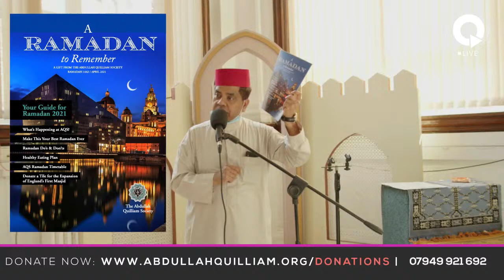Live Jumu'ah Khutbah | 16th April 2021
Assalamualaykum to all!

Live Khutba with Sheikh Haroon Hanif

Please join us live on Facebook and Youtube.

Give Your Mosque a Jummah Gift: donate £10 or any amount. Don't let your Jummah pass without an act of charity.

Support extending Britain's First Mosque.

Britain’s First Mosque Extension:
Make an investment in this life and the next!  Don’t let the blessed day of Jummah pass without you making the most of it. Multiply your rewards by donating to the Britain’s First Mosque Extension.

“The mosques of Allah are only to be maintained by those who believe in Allah and the Last Day, and establish prayer, and give zakah, and do not fear except Allah.” [Qur’an 9:18​​​​​​​​​​]

Text / wattsapp: 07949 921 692